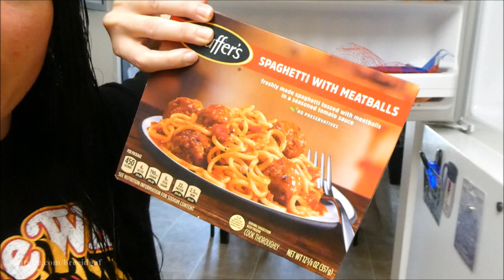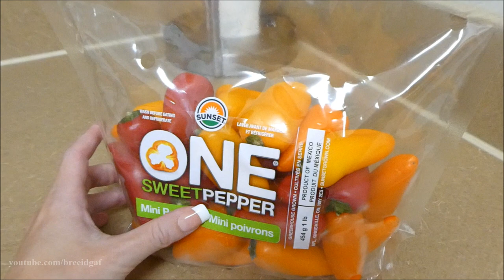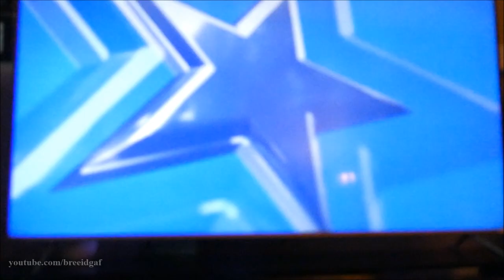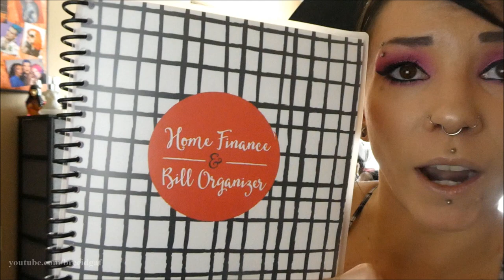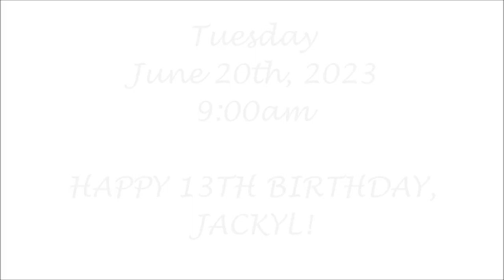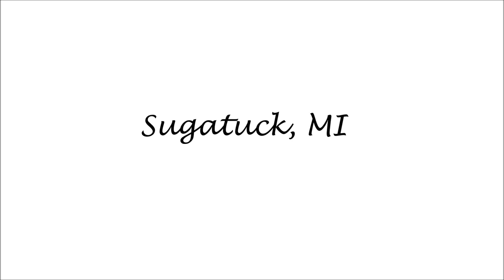VLOG: June 17th-24th | Jackyl's 13th Birthday, Hiking to the Beach, & Weekends.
This vlog is so special to me. In today's VLOG we are celebrating Jackyl's 13th Birthday! I truly cannot believe my little man is 13! We made sure to make his day extra special. Opening gifts, taking him on a hike, going to lay in the warm sand at the beach, and enjoying some dog friendly birthday cake. I also vlog my weekend of filming, paying bills, cleaning, and how I like to spend my nights. Keeping it real and raw with y'all as always! I hope you enjoyed and give this video a thumbs up before you go! xoxo

-BreeAnn xoxo